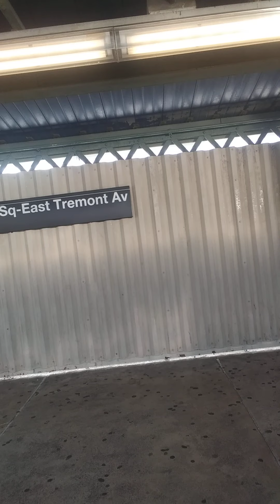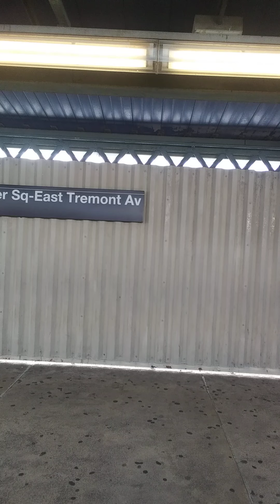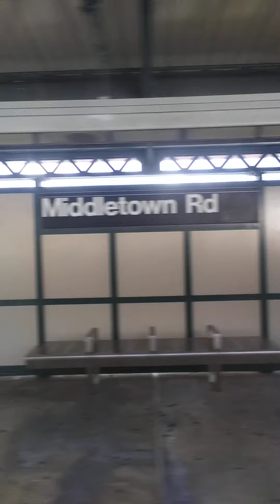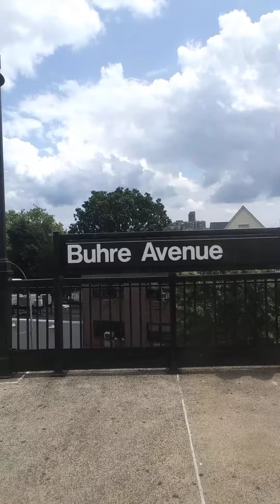PZ9 The Best Fighter.